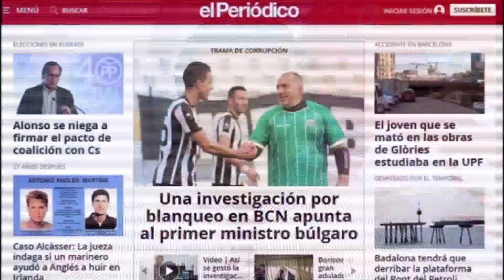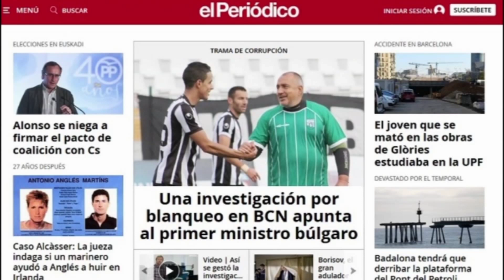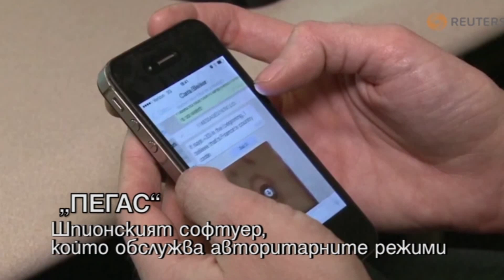HEADLINES 20:00 20.7.21 "ДЕНЯТ с В.Дремджиев" По TV+ и TV1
HEADLINES 20.7.21 с участието на Огнян Стефанов, Николай Болтаджиев, Спас Иванов По TV+ и TV1